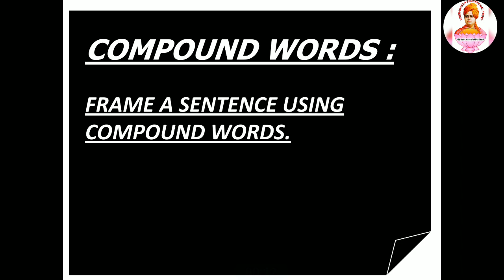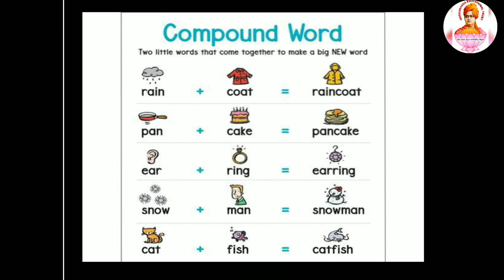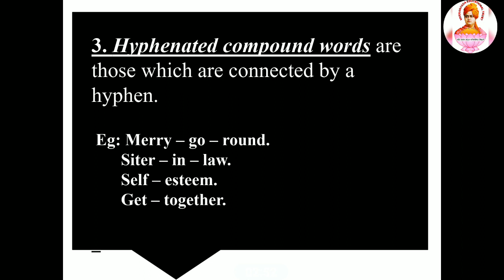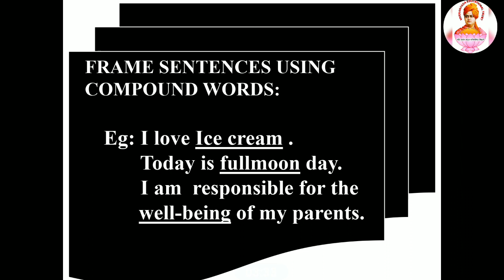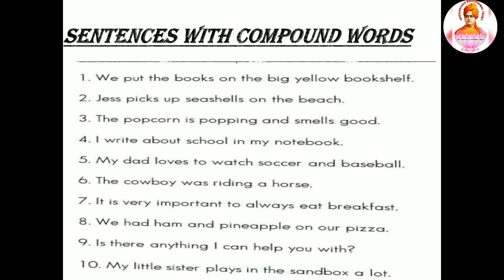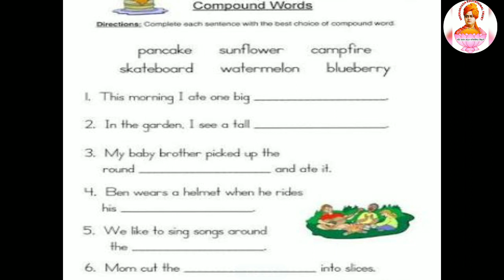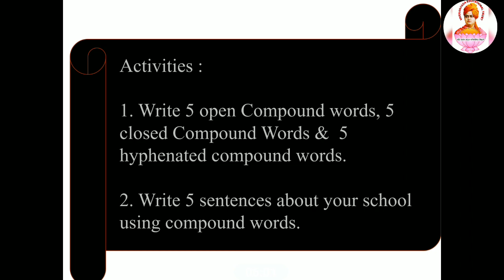Framing Sentence using Compound Word for grade 6